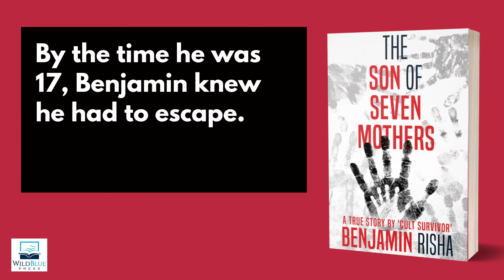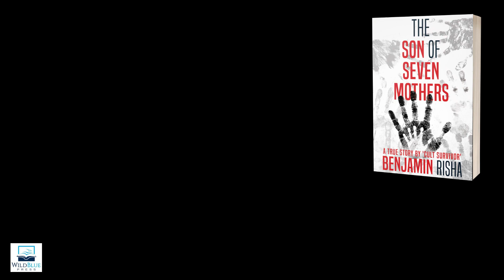True Crime Memoir Reading | The Son of Seven Mothers by Benjamin Risha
Reading by author Benjmain Risha from his true crime memoir, THE SON OF SEVEN MOTHERS.

As the adopted son of two cult leaders, Benjamin Risha was raised to someday assume a place of leadership in the Tony and Susan Alamo Christian Foundation with the Bible, and his parents’ interpretation of it, as his guide. He believed the prophecies of his adoptive mother and father, which included them being the two prophets foretold in the Book of Revelations as preceding the second coming of Jesus Christ, them raising from the dead when they died, and such dire warnings as the ground opening up to swallow non-believers into hell. He was sure that Susan Alamo could raise the dead as promised.

However, when none of it happened, and the foundation slid from bucolic communal lifestyle to insufferable criminality that included absolute obedience to the Alamos, and polygamous marriages with girls as young as eight years old, Benjamin knew he had to escape. If he was caught trying to escape he would be beaten nearly to death, forced to go without food and water for his sins, and he would be shamed in the community. He embarked on a journey to locate his birth parents, discover the truth about a world he knew nothing about … and find himself.

In THE SON OF SEVEN MOTHERS, Benjamin Risha takes readers on a harrowing journey that few in the United States can imagine. And eventually he must choose between the life he knows, and was “chosen” to lead, and his freedom.